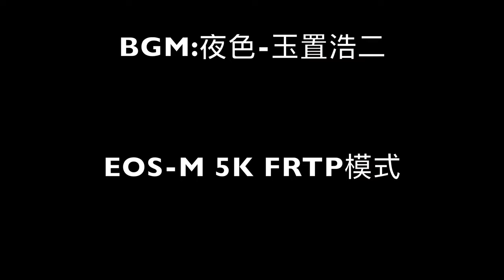cannon eos m magic lantern 5k raw video China.ShangHai